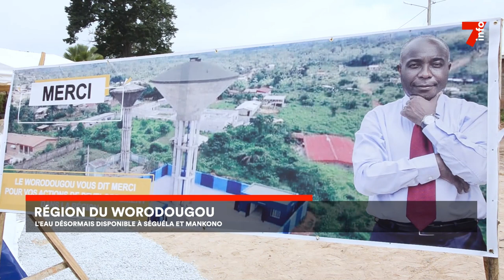Région du Worodougou : l'eau désormais disponible à Séguéla et Mankono